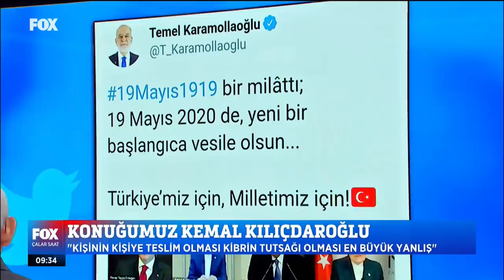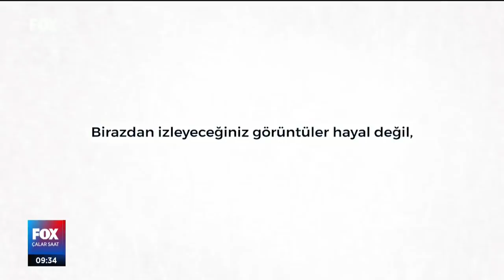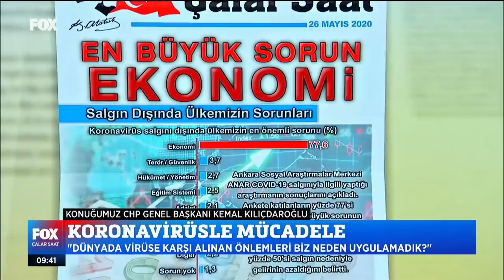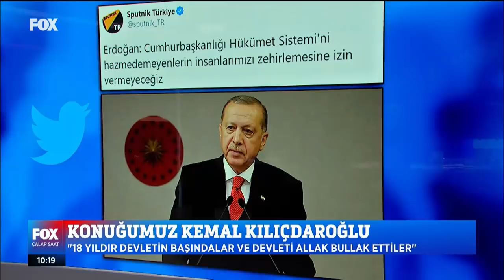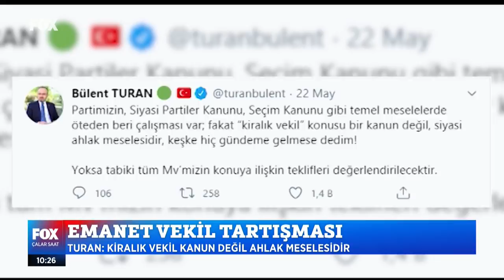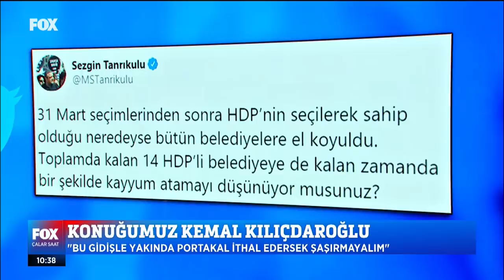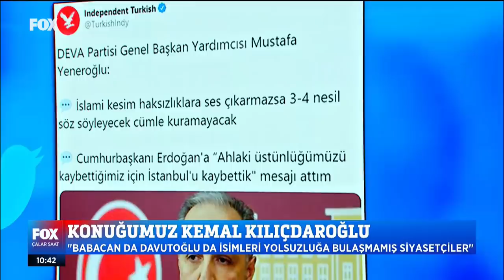KEMAL KILIÇDAROĞLU FOX TV ''ÇALAR SAAT'' YAYINI 26/05/2020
Cumhuriyet Halk Partisi Genel Başkanı Kemal Kılıçdaroğlu, Fox Tv'de ''Çalar Saat'' programının canlı yayın konuğu oldu.